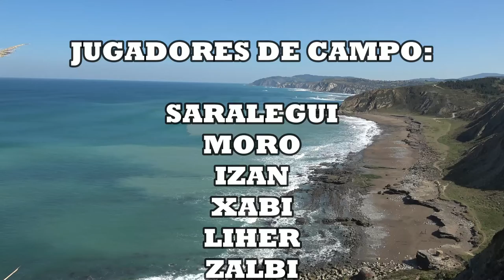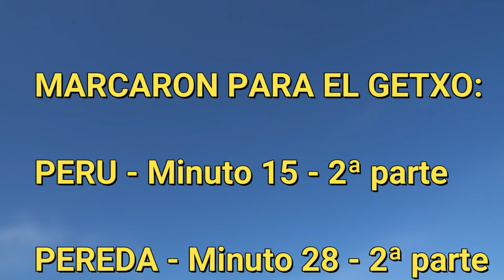ABADIÑO 0 - GETXO INFANTIL 'A' 2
EL GETXO INFANTIL A DE 2009 GANÓ EN ABADIÑO, EN UN CAMPO ESPLENDIDO, CONTRA UN BUEN EQUIPO DE FÚTBOL.